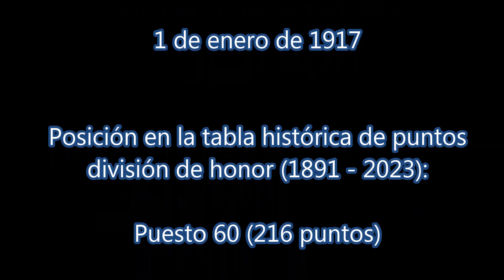Estadio Eduardo Gallardón (129) - Club Atlético Los Andes - (1080 HD)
El atlético Los Andes es un reconocido club de fútbol de 106 años de historia ubicado en la ciudad de Lomas de Zamora en el sur del enorme universo del AMBA. El club de gran convocatoria milito algunas temporadas en la máxima categoría del balompie de Argentina pero lamentablemente su paso fue efímero cayendo a divisionales de ascenso. Actualmente juega en la Primera B Metropolitana, tercera división del fútbol local; su recinto donde hace de local habitualmente es el Eduardo Gallardon bautizado así en homenaje al mentor de la institución y uno de los dirigentes más importantes en la historia del club.
Estadios argentinos de todas las categorías.